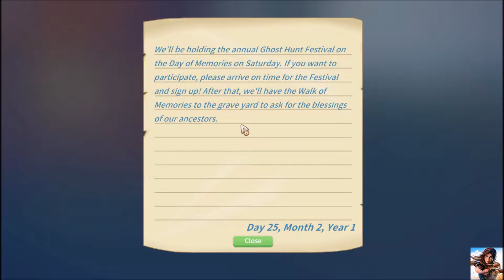My Time At Portia - Part 20 - Ghost hunt festival: the day of memories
The game takes place long after civilization has been destroyed, where humans have emerged from underground and begun rebuilding society. The goal of the game is to expand the city of Portia and become the best builder. The player must gather resources and combine them in recipes to create items. Eventually, players gain more tools that allow them to harvest resources faster, such as a chainsaw to chop down large trees. Once items are complete, they can be submitted for rewards, town favor and money. The largest assignments can directly change the town itself.The game also contains dungeons that require the player to fight enemies.